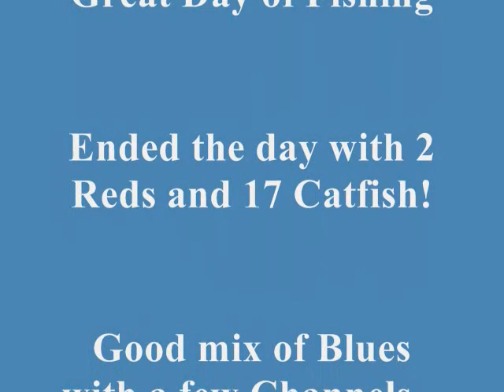Calaveras Lake Jug Fishing: April 2nd, 2015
Jugging for Blues and Channels with Ray and his Uncle Roland